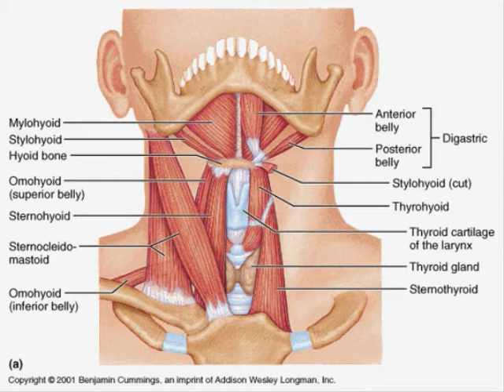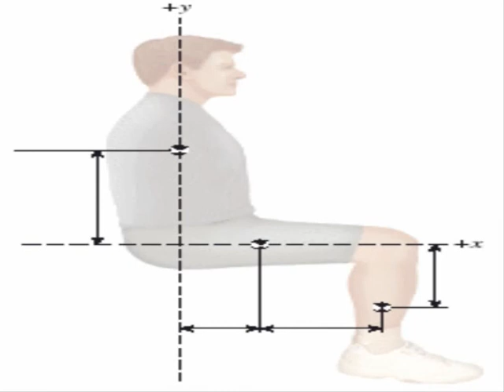Ogawa Ryu KoppoJutsu Video Class part - I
Thiago Finotti explains Koppojutsu. Excellent!!